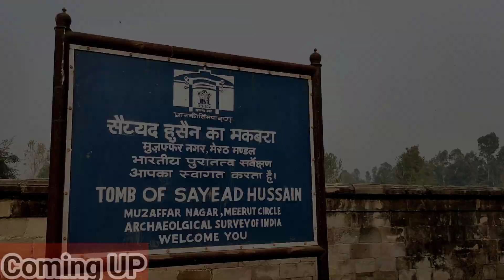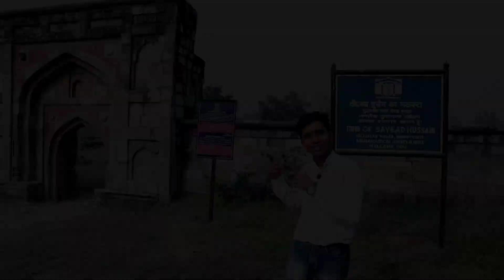मुज़फ्फरनगर का 550 साल पुराना मक़बरा। सैय्यद हुसैन का मक़बरा। रहस्यमय मक़बरा 😱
इस वीडियो में, मैंने आपको  सैय्यद हुसैन का मक़बरा दिखाया हैं। इस मकबरें में बड़ी इतिहासिक बातें जुड़ी हैं
यह मक़बरा ग्राम गड़ी मुझेडां जानसठ ( ज़िला मुज़फ्फरनगर) में पढ़ता हैं

Muzaffarnagar ka 550 Saal purana makbara
sayyad Husain ji ka Makbara
jansath ka makbara
जानसठ का मक़बरा
Mughal Style
Muzaffarnagar ke Nawabon ka Makbara
सैय्यद हुसैन का 550 साल पुराना मक़बरा
मुज़फ्फरनगर का 550 साल पुराना मक़बरा
नवाब सैय्यद हुसैन का मक़बरा
मुझेडां गांव का मक़बरा
मुझेडां जानसठ नवाबों का मक़बरा
सैय्यद हुसैन का मक़बरा
Sayyad Husain ka Makbara
Sayyed Husain
Nawabon Ka makbara
Muzaffarnagar Ka makbara
Muzaffarnagar Ke Gaon Ka makbara
Mujheda Muzaffarnagar Ke Gaon Ka makbara
Muzaffarnagar Maqbara
Muzaffarnagar ka Sabse Purana Makbara

दोस्तों अगर ये विडियो आपको अच्छी लगती हैं तो विडियो को 👇
COMMENTS
करें।
और इस चैनल को सपोर्ट करें।

अपने भाई को Instagram पर Follow करें।